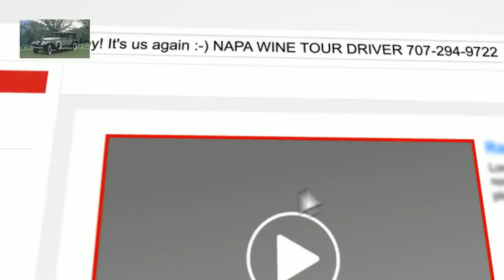707 294-9722 Best affordable Napa Sonoma Wine Tasting Driver Crockett CA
mv mvend Excellent budget friendly Napa Sonoma Wine Tasting Driver
Description 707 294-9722 Best affordable Napa Sonoma Wine Tasting Driver Crockett CA